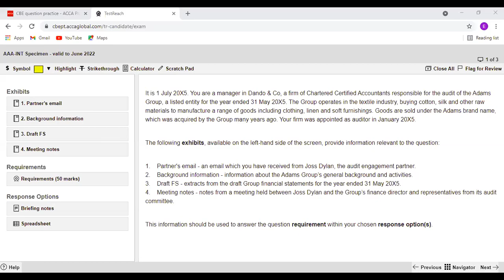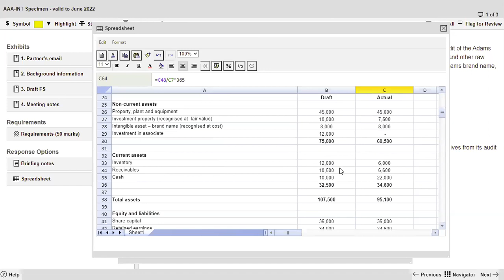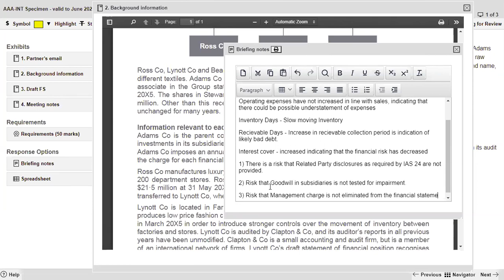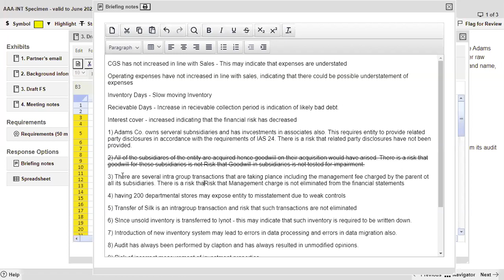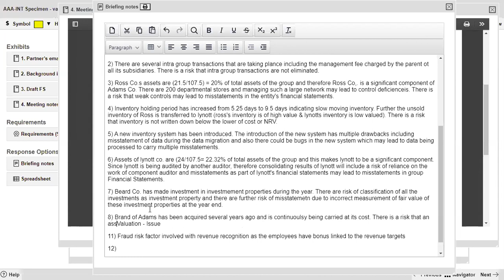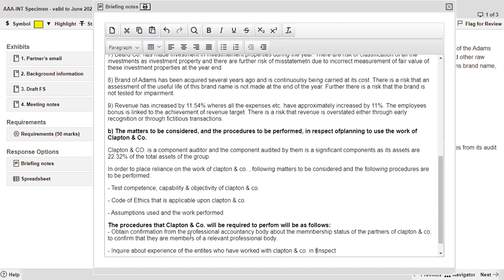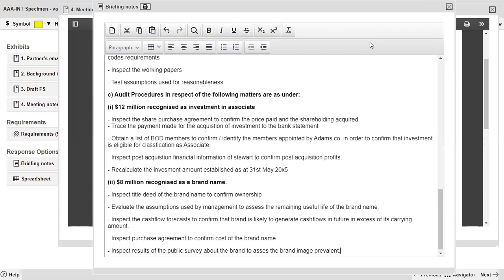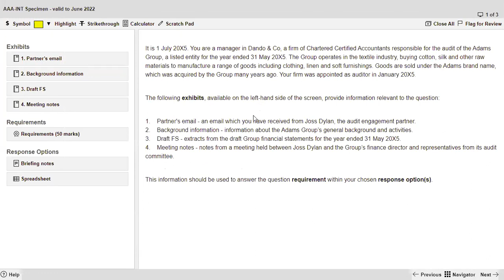PQ Adams Group AAA Group Audit Audit Procedure & Ethics